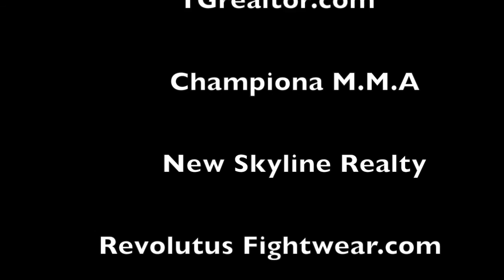Combat Sports Coverage Interview with UFC Fighter Justin Ledet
EP- 20 - Combat Sports Coverage Interview with Justin Ledet talking about his upcoming UFC debut fight, His Pro Boxing career, Scary Movie's and much more! for more Videos.